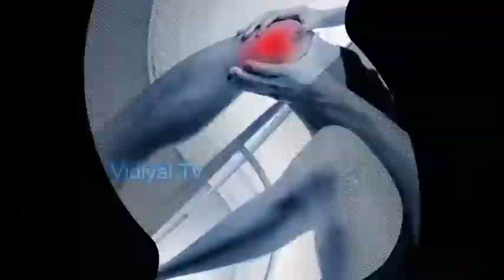கால் எலும்புகளை வலிமையாக்க வேண்டுமா ?